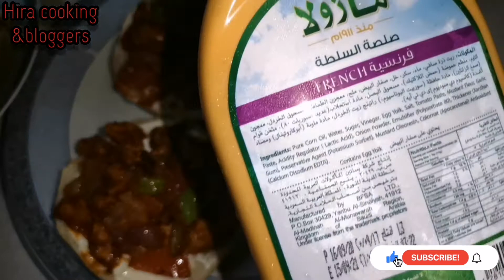pizza burger ।। how to make pizza burger /পিজা বার্গার ।। খেতে একটু বেশি মজা ।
পিজা বার্গার একটু বেশি মজা। মজাদার চিজি পিজা বার্গার।। জসি এবং ক্রাঞ্চি।
উপকরণ : ১/চিকেনের বুকের মাংস 1 কাপ
২/বার্গার এর বয়ান
৩/ক্যাপসিকাম একটা
৪/পেঁয়াজ কিউব করে কাটা 1 কাপ
৫/1 টেবিল চামচ আদা 1 টেবিল চামচ রসুন
৬/লবণ পরিমাণমতো
৭/বাটা 1 টেবিল চামচ
৮/সয়া সস 1 টেবিল চামচ
৯/1 টেবিল চামচ চিলি সস
১০/1 টেবিল চামচ বাটার
১১/1 টেবিল-চামচ লাল মরিচের গুঁড়া
১২/3 টেবিল চামচ টমেটো ক্যাচাপ
১৩/5 টেবিল চামচ তেল